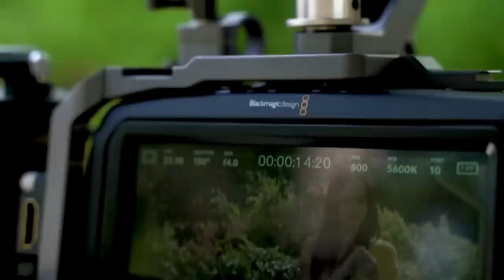ARRI Amira VS Blackmagic Pocket Compact Camera 4K! REALLY?!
Today we really compare the David and Goliath of cameras with the Blackmagic Pocket 4K going up against the ARRI Amira to see if the Blackmagic Pocket cam could be a decent steady camera shot when on set using the Amira!

Jay P. Morgan has been working as a Commercial Photographer and Film Director in the Los Angeles area for more than 20 years developing an impressive list of clients from Paramount to McDonald's. Jay P.'s experience with elaborate set design and extensive lighting are key to the success of his illustrative work.

Weekly Photography Deals & More